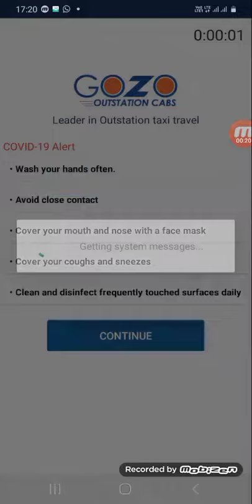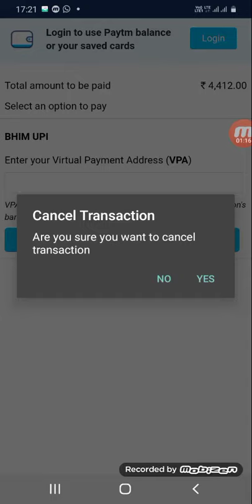Vendor App - Learn how to send payment to GozoCabs [GozoCabs के पेमेन्ट भेजने का तरीका जानिये]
Payment to GozoCabs is very simple now through App.
Through this video, we will be able to learn how to send Payment to GozoCabs through Vendor App.

Watch this video and follow the simple steps to proceed with the payment.

Idhar Udhar Kyon Khojo? Just get a GOZO. !!